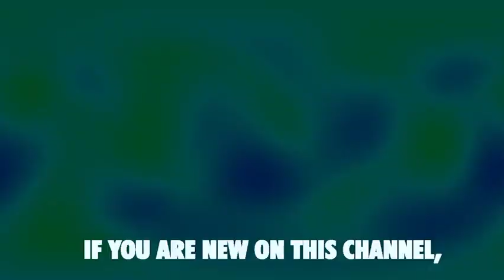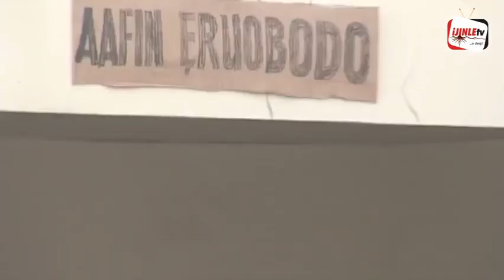AGBA IJAKADI || YORUBA CHRISTIAN MOVIE || SEE TOPE ALABI'S ACTION HERE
AGBA IJAKADI is one of Yoruba Christian Movies with great lessons for all and sundry. This christian film on youtube teaches about the danger of disobedience and gives revelation of the end.

Please, share, comment and like our video.

NIGERIAN MOVIES 2021 | LATEST NIGERIAN MOVIES | CHRISTIAN FILMS FULL MOVIE | CHRISTIAN FILMS | CHRISTIAN MOVIES 2021| IJINLETV MOVIES |YORUBA CHRISTIAN MOVIES